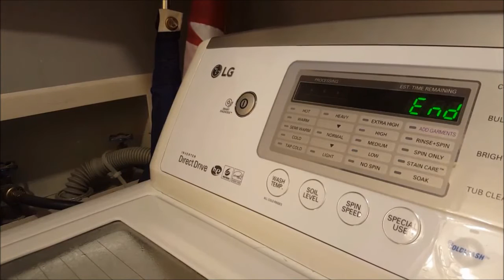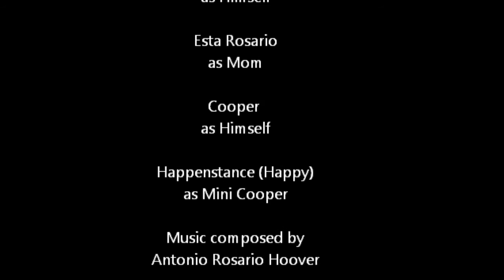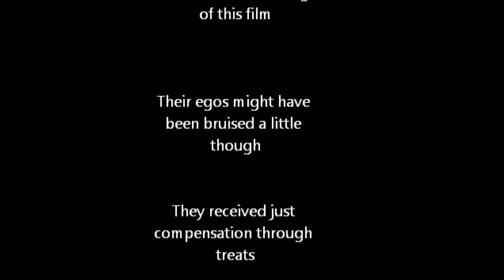Shrunk in the Wash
This was just a spontaneous little project I threw together while we were dog-sitting for my aunt. Enjoy!!